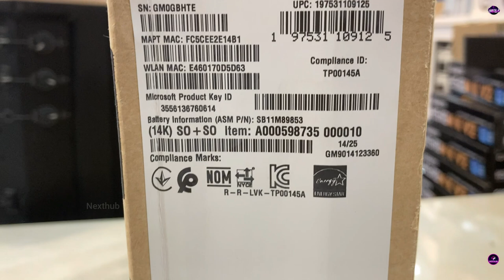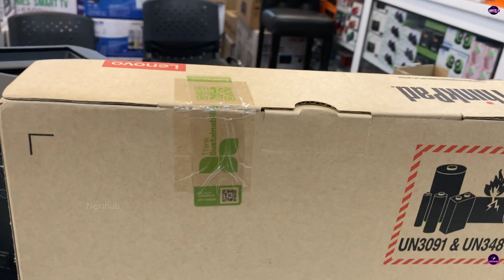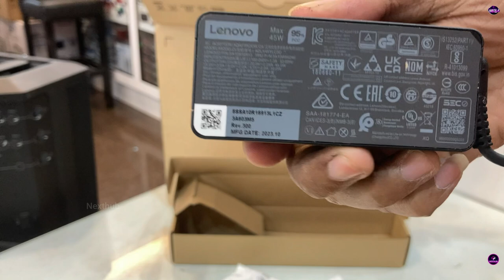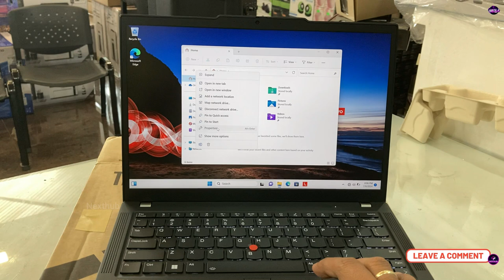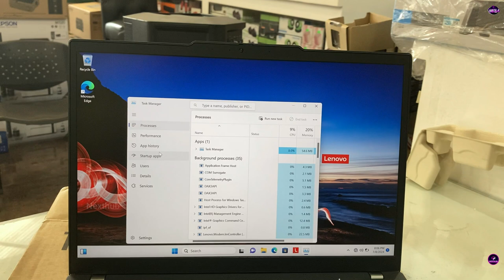ThinkPad X13 Gen 4 i5 I unboxing Lenovo ThinkPad X13 Gen 4 I Intel® Core™ i5-1335U I Nexthub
Lenovo ThinkPad X13 Gen 4

Operating System  : Windows 11 Pro 64(EN:English)
Processor             : 13th Generation Intel® Core™ i5-1335U Processor(Core™ i5-1335U
Memory             : 16GB LPDDR5-6400
Storage              : 512 GB SSD PCIe
Display               : 13.3" WUXGA
Graphics           : Intel® Iris® Xe Graphics
Wireless Network  : Intel® Wi-Fi 6E AX211 2x2 AX; Bluetooth® 5.1
Camera             : 720P HD RGB with Privacy Shutter and Integrated   Microphone